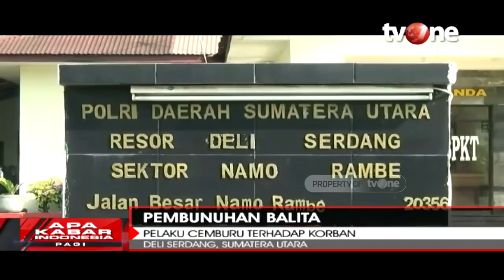CEMBURU BUTA! Seorang Pria Bunuh Anak dari Kekasihnya Sendiri